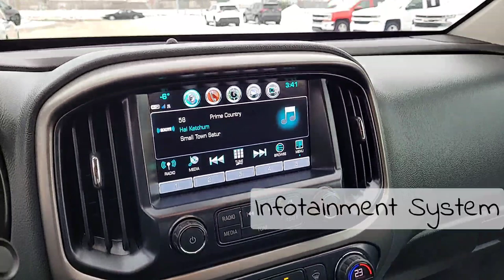2018 Chevrolet Colorado X71 / 4x4 / Truck / Grey - 22P011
5640 Highway 2A, Lacombe, AB T4L 1A3